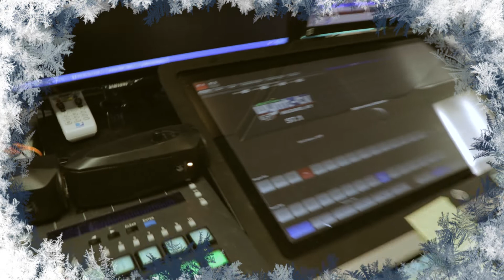WYMT Twas the Night Before Christmas 2018